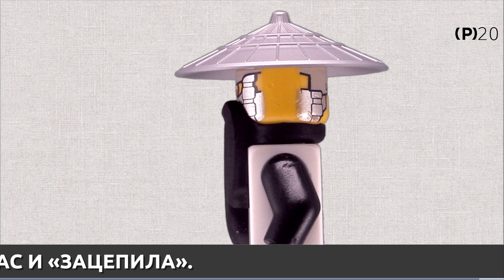Timka - 020 - Техно Ву.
Перед Вами минифигурка «Техно Ву» или по-другому «Злой Ву» - мастер Кружитцу, который изменился к худшему. Фигурка входила только в один набор 70725 «Дракон-ниндроид» сезона «Перезагрузка» вышедший в 2014 году.

В начале сезона, Мастер Ву попадает в руки врагов. Оверлорд изучает память сенсея Ву, чтобы узнать, где прячутся ниндзя овладевшие техно-клинками. Затем с помощью своих технологий он обращает его в орудие злых сил.
Ву становится киборгом, персонажем, который является человеком, но имеет механические части тела. Теперь его зовут «Техно Ву» и в этом образе его заставляют напасть на ниндзя и Гармадона. Зная все их секреты и слабости, Злой Ву становится одним из их величайших врагов. Его старые друзья – теперь его враги. В конце сезона, когда Цифровой Оверлорд был побеждён и Ниндзя победили, Злой Ву был очищен от чар и снова вернулся к своему привычному нам доброму образу.

В сезоне «Перезагрузка» из образа Сенсея Ву пропали белое кимоно и белая борода. В его одеянии преобладают чёрные и серебряные цвета. Это соответствует его новому «темному положению». Черно-белая одежда открывает, в некоторых местах, механические детали. Половина лица Ву покрыта металлической частью, его глаза стали красными, а борода и брови чёрными. Он носит серебряную шляпу, и теперь она выглядит так, будто сделана из металла, а не из бамбука. У него серо-белый торс, ноги черного цвета без принтов.

В этой фигурке нас привлек совершенно не привычный «злой образ» всем известного Мастера Ву, перешедшего во втором сезоне на сторону зла. Именно этим минифигурка нас и «зацепила».

Если Вам понравилась минифигурка, посмотрите ролик "Timka - 019 - Ацидикус", из плейлиста "Тимкина Библиотека Минифигурок" на канале TimkaLEGOStories: